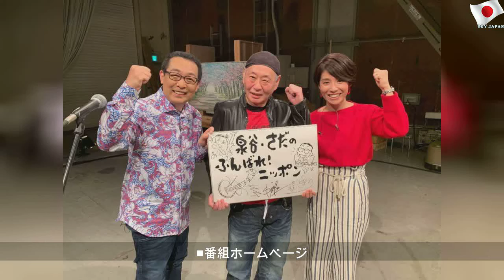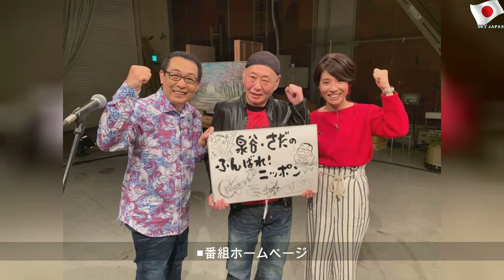『泉谷・さだの“ふんばれ！ニッポン”』第3弾決定 “おうちパフォーマンス”を募集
2020年5月11日月曜日
『泉谷・さだの“ふんばれ！ニッポン”』第3弾決定 “おうちパフォーマンス”を募集 | Nice Story